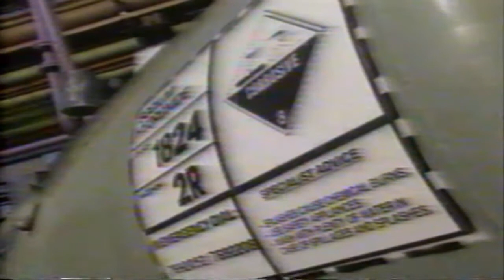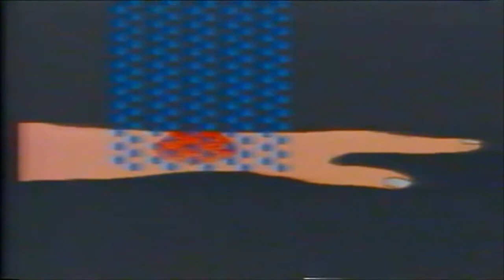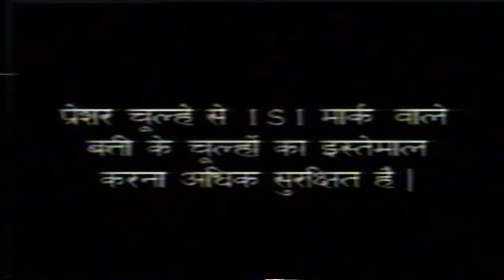First Aid for Burns (in Hindi) | First Aid Training for Burns | Short Film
This short film will cover the Doctor's First Aid view in the case of Burns and it will break people's perception to apply Ghee on Burn and use a blanket to cover the burn.  It will appreciate the use of a Body Shower in case of a burn.

Timestamps:
00:00- Welcome to FESH2 Consultancy
00:07- Normal family morning
01:14- Hot water spill on child
01:50- Taking child to hospital
02:25- Applying Ghee on burns
03:00- Attending emergency
03:29- Burn by Acid and first aid
05:00- Apply water on chemical spill and burn
05:33- Degrees of burn
06:18- Skin Grafting
06:30- Burn Ulcers
07:00- Precautions while using chemicals
08:00- Burn case of lady
09:00- Use of blanket on burn
09:30- Stop Drop and Roll concept
10:00- What happens in case of burn
10:45- Precautions to avoid Fire

1. List of PhD in HSE Colleges in India-

2. Business Travel HSE Policy & Guidelines-

3. Best Fire and Safety Colleges in India-

4. Total Safety Culture-